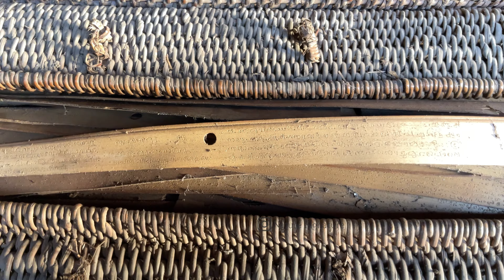ഒറ്റ തടിയിലാണ് ചെയ്തിരിക്കുന്നത്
സാധാരണയായി മൂന്ന് ഭാഗങ്ങൾ ഉള്ള ഒരു തൂണ്, ഒറ്റത്തടിയിൽ കമനീയമായി ചെയ്തിരിക്കുന്നത് അക്കാലത്തെ വിശ്വകർമ്മജരുടെ അപാരമായ കഴിവിന്റെ നേർക്കാഴ്ചയാണ്kerala